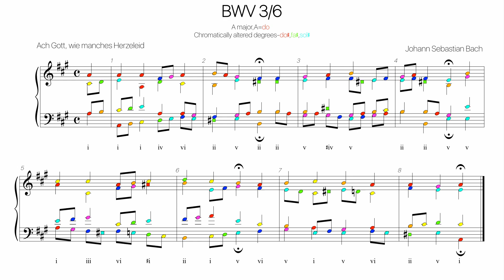Bach Chorale BWV 3-6 Harmonic analysis with colored notes -Ach Gott, wie manches Herzeleid-